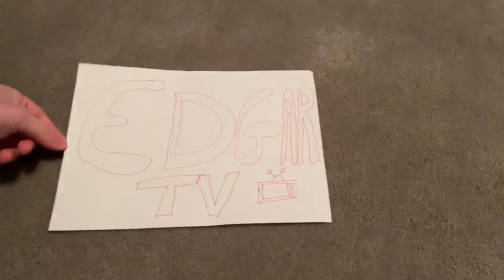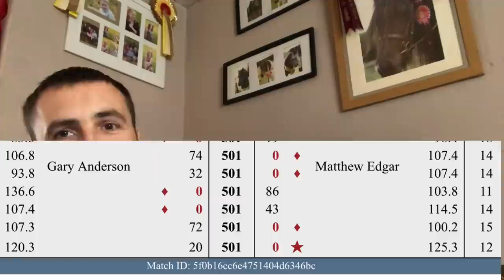What was the reaction when I beat Gary Anderson with a 170 finish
This happened at the recent PDC summer series 2020 when i played Gary Anderson. I think you all knew this video was coming this may be the last time i mention it. (maybe) huge moment for me beating such a hugely respected player. One of the best 5 ever to have thrown a dart.

I now have a new batch of signed photos available to purchase. If you would like a signed photo please use the below link. Photos are £5 each or £7.50 for 2 including UK postage. (Slight more for overseas) Please remember to include postal address in the note section

Target Pro Tour dart board
Travel Dart Board Stand
High Quaility webcams

Training equipment i recommend for darts

To help with Balance
To help with left drit (5s)

If you have enjoyed my videos about the world of darts, be it darts stats, pdc darts, pdc q school, pdc world championships, darts practice and training or simply my funny darts videos then subscribe to my channel and give the videos a like.
Give me a follow on social media where I regularly share updates,

All Things Darts is a Facebook group where you can discuss darts and join in the chat with 14 Thousand other darts fans. The page sponsors 4 youth dart players and does lots of charity work for Mental Health